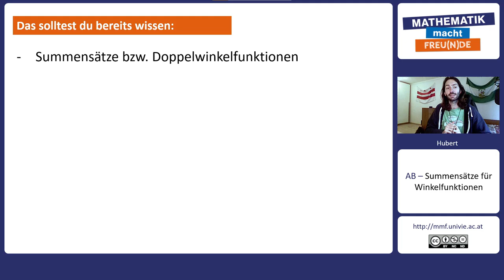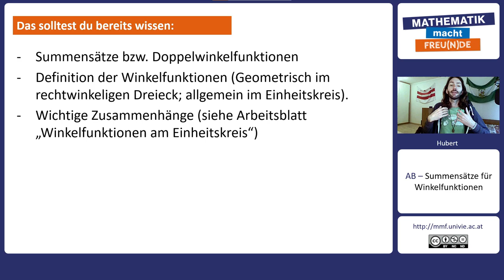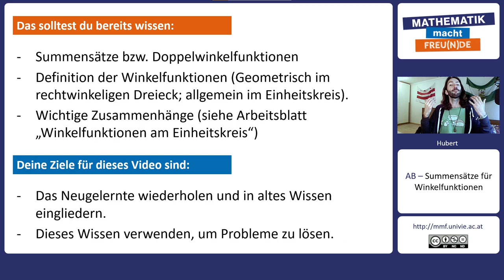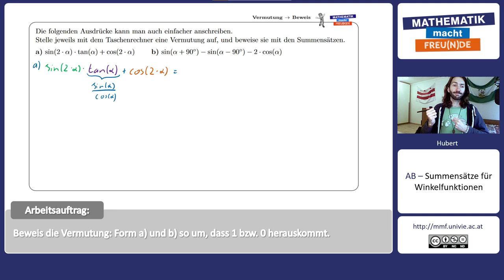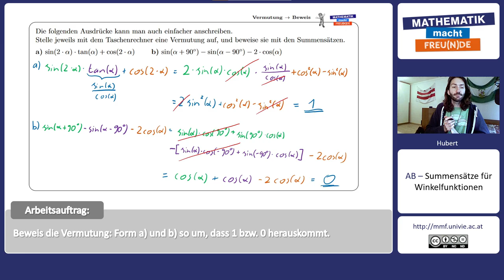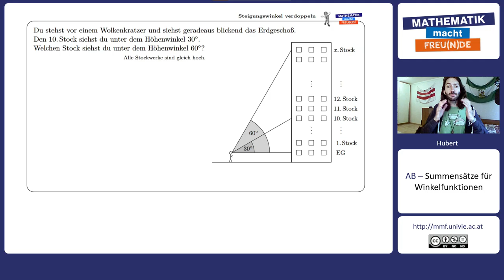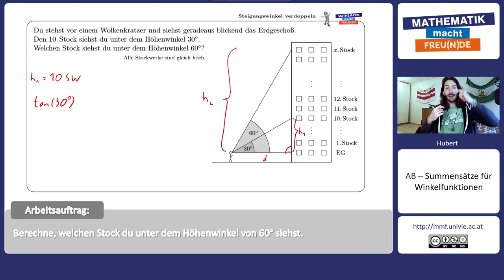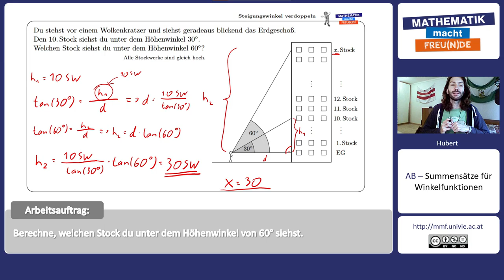Vermutung → Beweis & Steigungswinkel verdoppeln